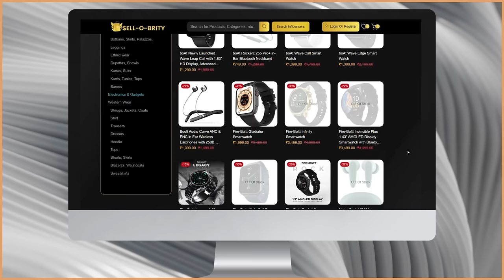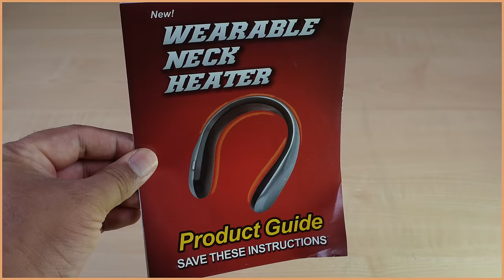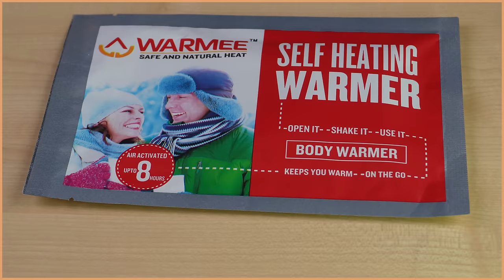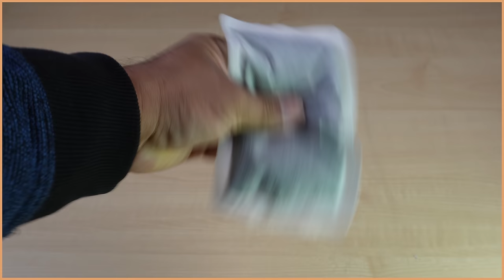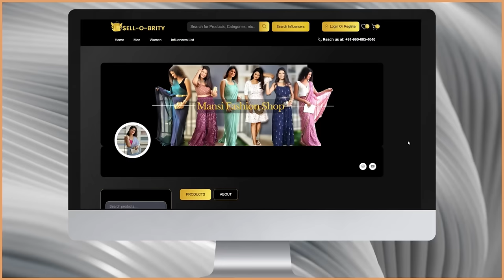I Tested 5 Amazing Winter Gadgets | Agaro lint remover | Neck heater | Electric bed sheet warmer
Neck Warmer
AGARO LR2007 Lint Remover
Room Heater
Electric Bed Warmer

Note:

Copyright : All content shown on this channel "Shailendra Khare" is created by the owner of this channel Shailendra Khare. All opinions and review are my personal , Paid or Unpaid. Please take permission before using any of the content on this channel. Email is Given above.